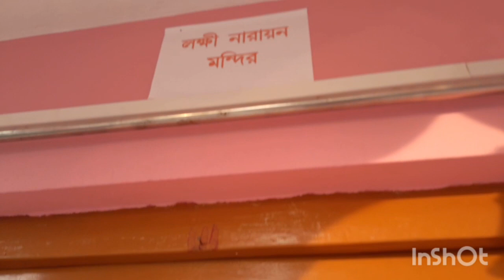jogganath dev er ki sundor mondir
in this video I trid to show a temple of Jagganath dev